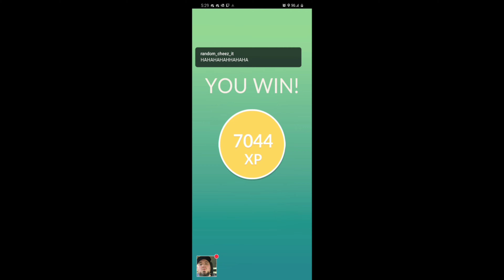✨1st raid Shiny Groudon! The 3 Shiny Stream brought the LUCK!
Weds Bonus stream was amazing with catching 3 shinies in Pokemon Go 2 of which were Shiny Groudon's and 1 Siny Kyogre! Enjoy some of the other 1st raid shiny catches rated as favorites in the community.

The music in this video are our own cover songs from Pokemon and the Pokemon series as well as songs from the actual games.